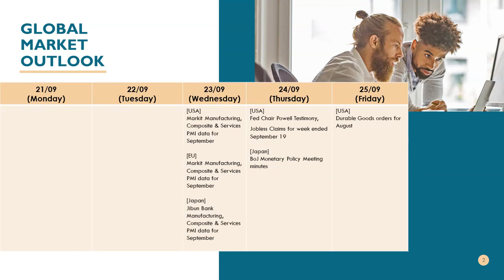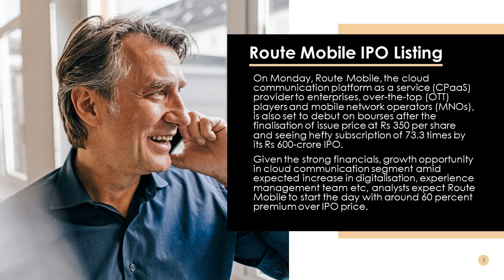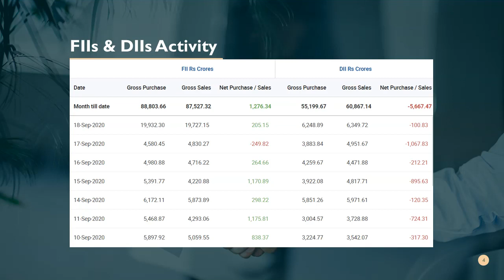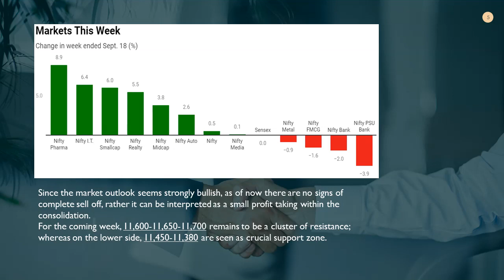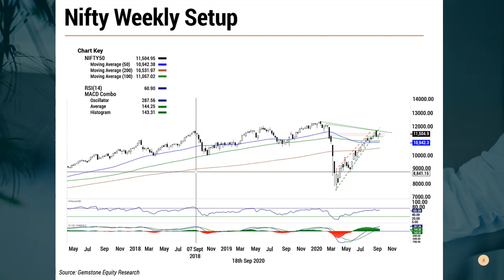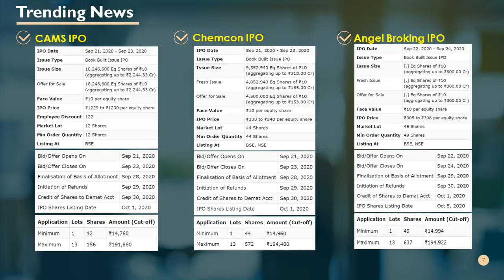Intraday Trade Setup I 21 September - 25 September 2020 I Stock Market News I Market Hour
In this video, we will discuss share market news, stocks in the news(trending stocks in the news), intraday trading tips, intraday stocks watchlist, NIFTY & BANKNIFTY option chain analysis for next trading week for the period September 21 - September 25, 2020. Don't miss out.

Topics Covered In This Video:
1. Share Market News, Share Market News In Hindi, Share News
2. Stock Market News, Stock Market News India, Stock Market India
3. Share Market Tips, Share Market Tips Free
4. Intraday Live Trading, Intraday trading Live
5. Intraday Trading Tips, Intraday Trading tips free, Free Intraday Tips
6. Free Trading Tips, Trading tips free
7. Intraday Trading for Beginners
8. Share Market Tips Free, Free Share Market Tips, Share Market Free Tips
9. Intraday Trading Strategies
10. Day Trading, Day Trading Strategies
11. How to trade in intraday, How to select stocks for intraday
12. NIFTY Trading Strategies, BANKNIFTY Trading Strategies
13. F&O Trading Strategies, Option Trading Strategies
14. How to trade stocks in intraday
15. Futures Trading, Option Trading